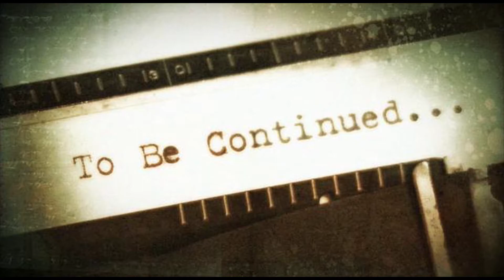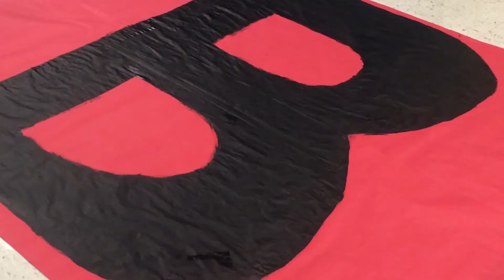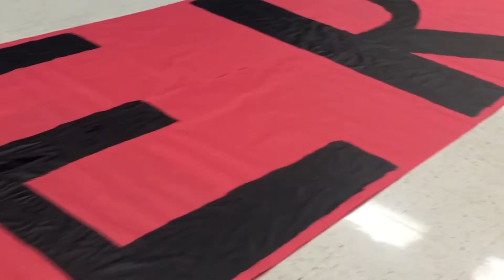GO4NEWS EPS27 OCT 2017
EPS27 OCT 2017
Part 2 Wake UP

Mr.A Video